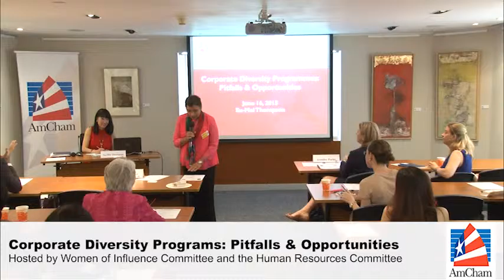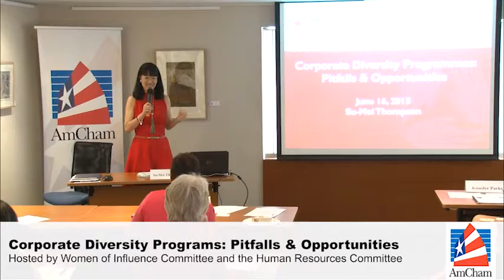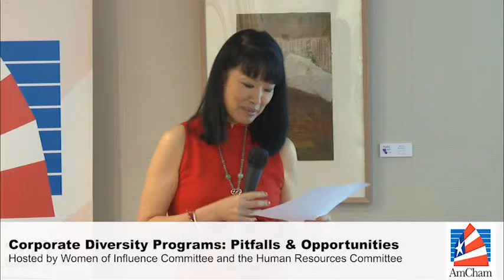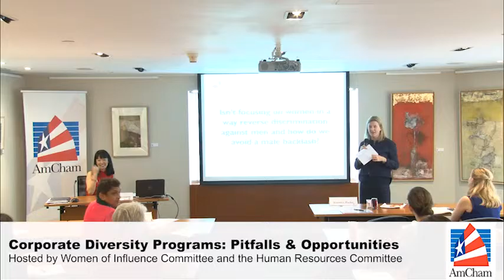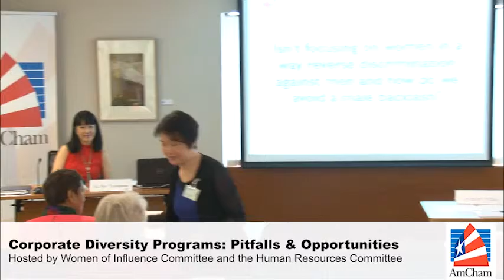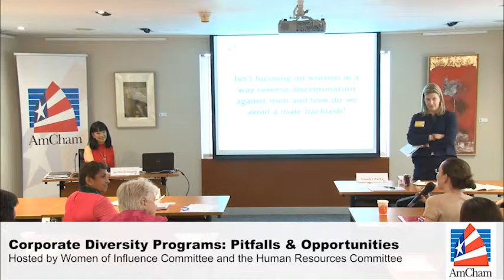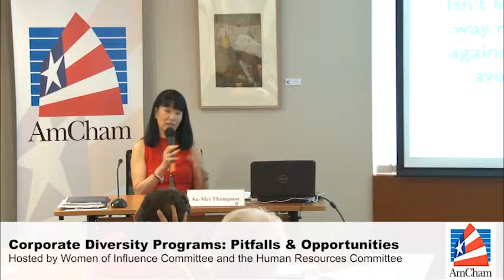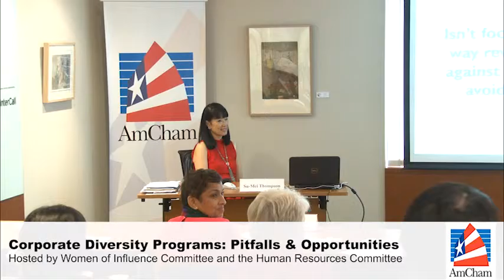Corporate Diversity Programs: Pitfalls & Opportunities, Jun 16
We are delighted to have Su-Mei Thompson, CEO of The Women's Foundation, Founder of the 30% Club HK and a Member of the Equal Opportunities Commission, joining us on June 16th to share her insights on these issues.